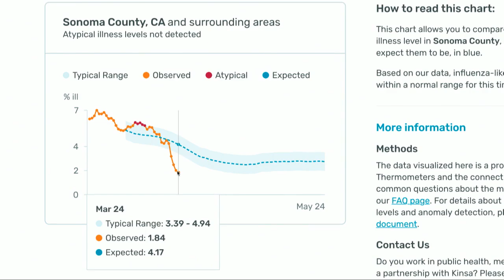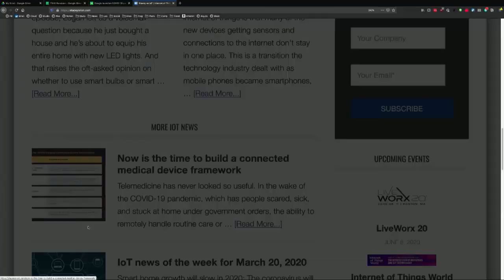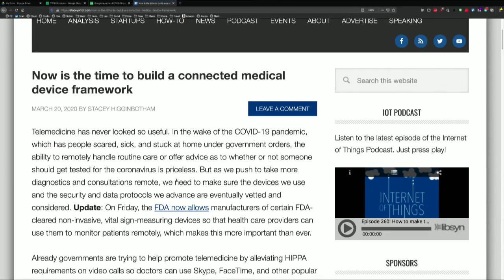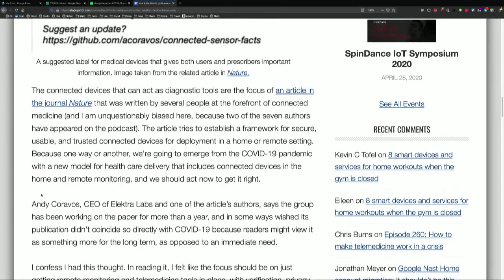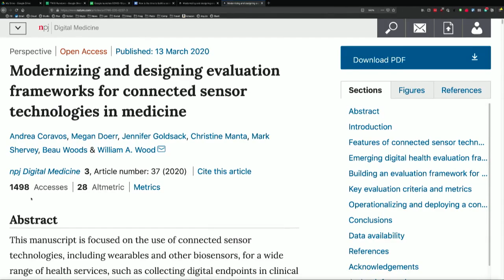Tracking Coronavirus Through Kinsa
Kinsa digital thermometers posts an interesting map that could be used to track the spread of coronavirus.

Hosts: Leo Laporte, Stacey Higginbotham, Jeff Jarvis